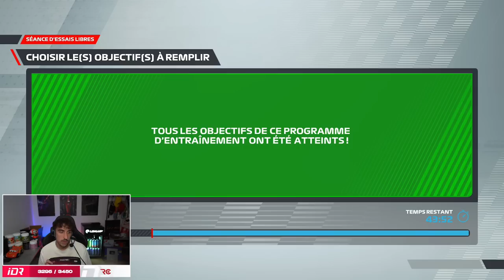LA PREMIÈRE VICTOIRE ! - Coop avec @Pearja sur F1 22 #07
Obtiens un booster gaming avec mon partenaire LevlUp Réduction de 15 % par booster avec le code IDREAU.

Bénéficie d'une réduction de 25% pour 1-2 Displate achetés ou 29% pour 3 Displate ou + !

Pour voir les autres rediff de la Coop avec @Pearja sur F1 22 :